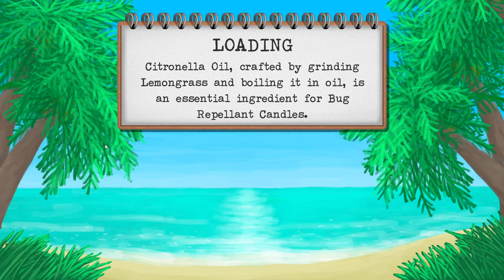My Favorite Game is out of EA | Ep70: Macaque Den Kitchen | Card Survival Tropical Island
Card Survival: Tropical Island just got out of Early Access. With all the features in place it is time to explore the Island once more. First Series will be a chill Vanilla Perkless run but we will step it up from there. Sit back, relax and enjoy the show!